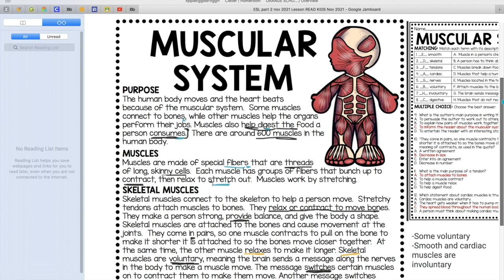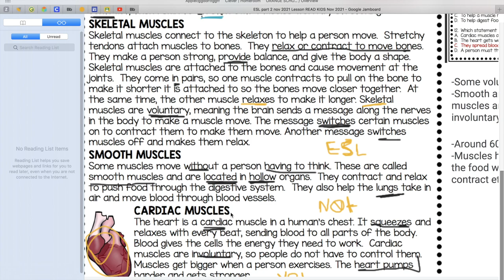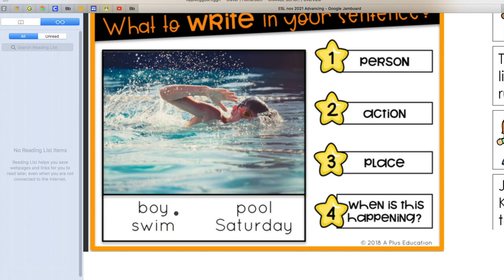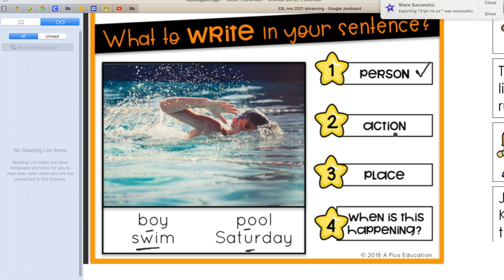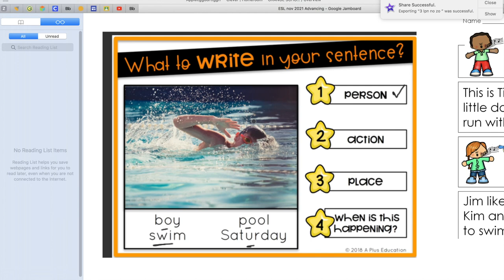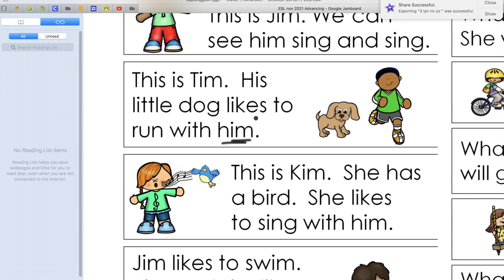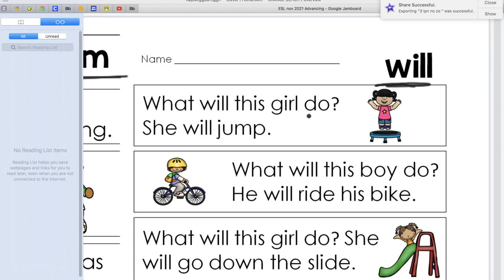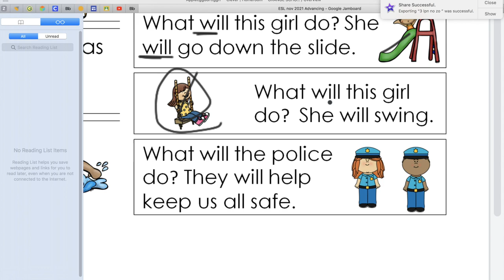💕Used Nov Lesson 6 Muscular Sytem Anglais Pou adult Ak LPN correction Contract